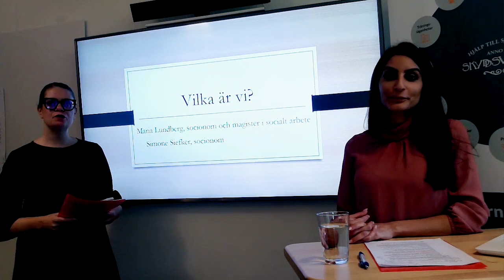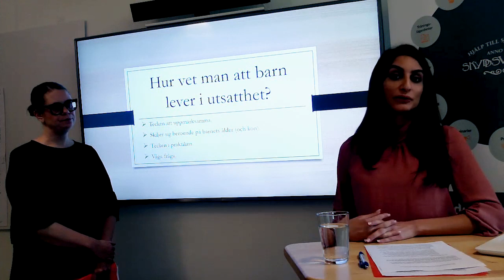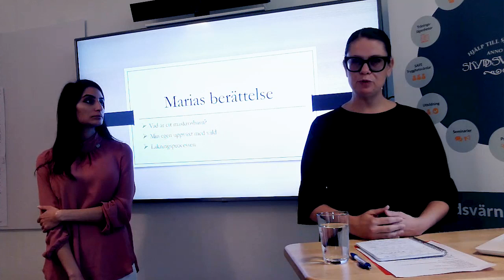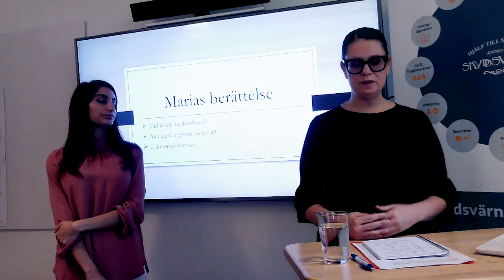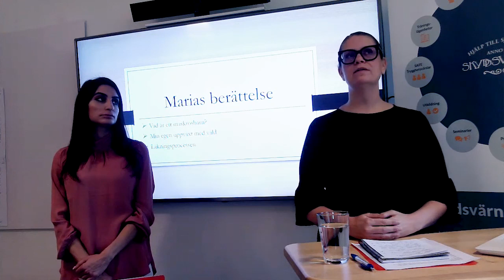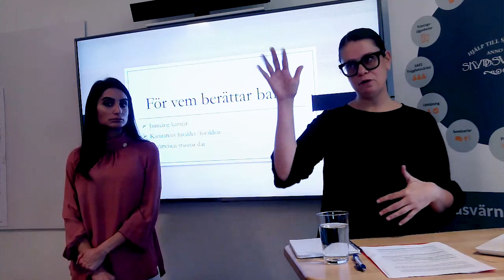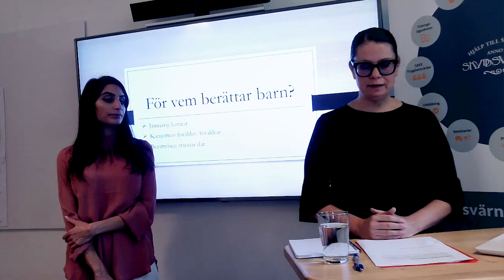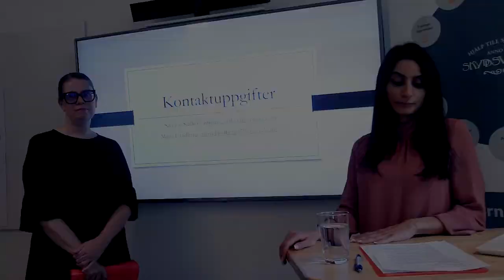Webbinarium: Barn i utsatthet & konsekvenserna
Hur vet du om ett barn lever i utsatthet och vad ska du anmäla? Många barn växer upp med våld och dess konsekvenser. Det är konsekvenser som påverkar barndomen och vuxenlivet. Socionomerna Maria Lundberg och Simone Siefker som driver Vara barn delar med sig av kunskap och egen erfarenhet.

Föreläsarna Maria Lundberg och Simone Siefker kommer att gå igenom:
Vad en kan tänka på när det gäller barn i utsatthet
Nya rapporten om Unga, sex och internet efter
Hur en gör en anmälan och vad som händer med anmälan
Egen erfarenhet av att vara barn i utsatthet